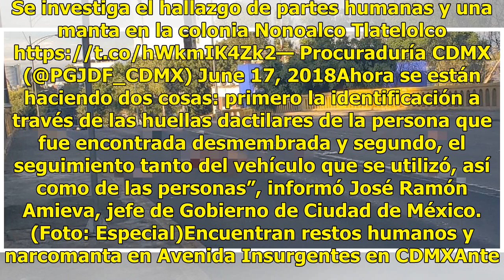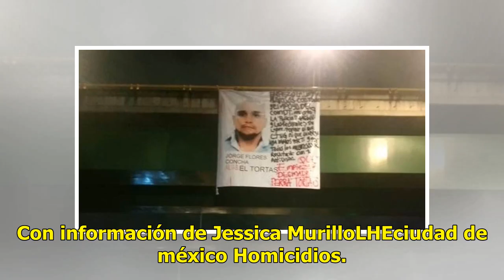Encuentran restos humanos y narcomanta en Avenida Insurgentes en CDMX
La madrugada de este domingo fueron encontrados restos humanos y una narcomanta en el carril confinado del Metrobús en Avenida Insurgentes, en la Ciudad de México. Se investiga el hallazgo de partes humanas y una manta en la colonia Nonoalco Tlatelolco Procuraduría CDMX (@PG...